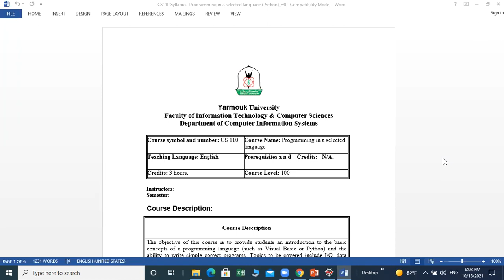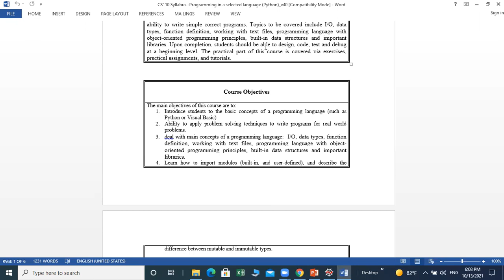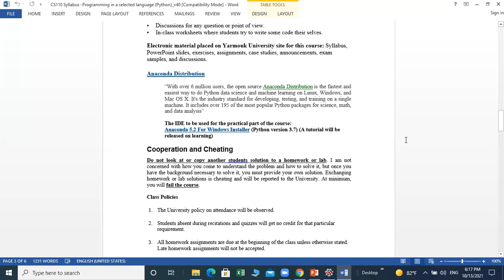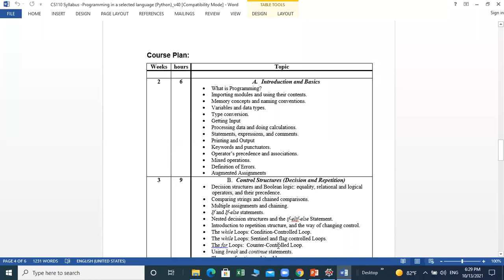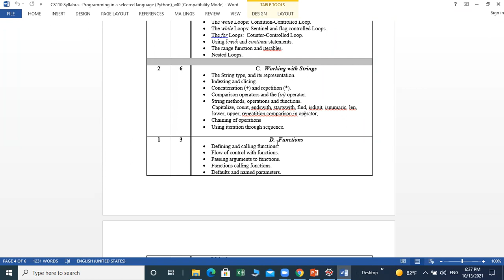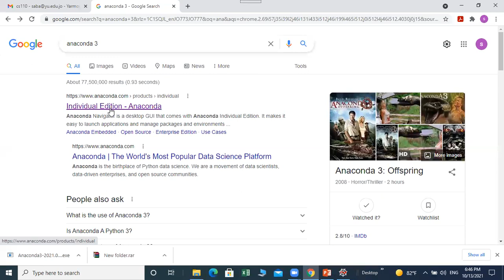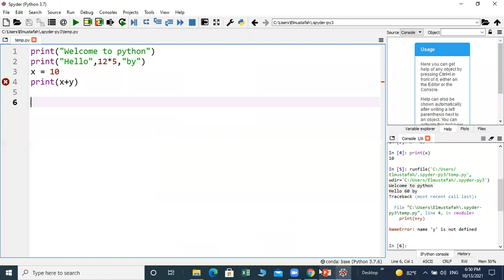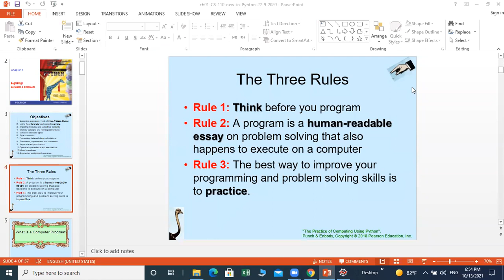cs110 first lecture fall 2021 Saba Shaher